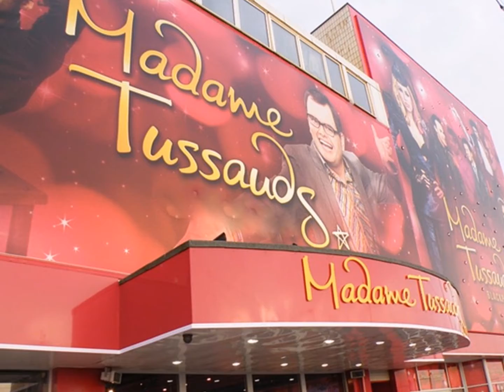Madame Tussauds 2